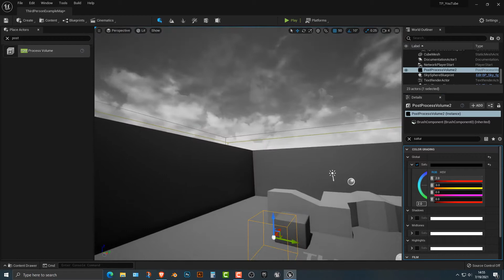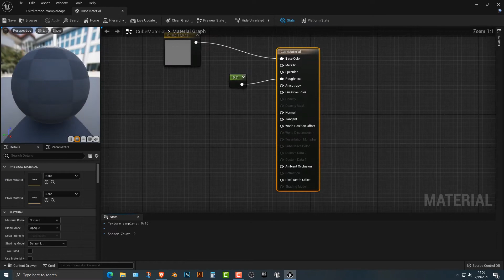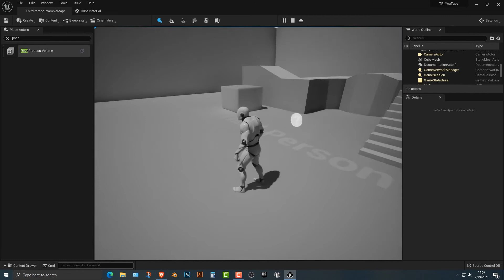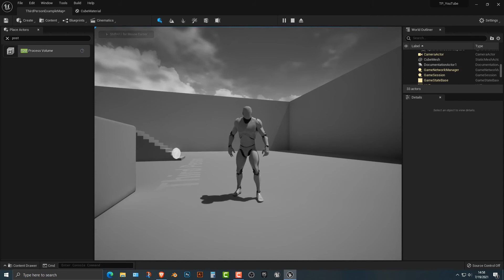Unreal Engine 5 UE5 Free Tutorial - How to change the colour in your game world!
Learn Unreal Engine 5 for free with my fun UE5 tutorials!